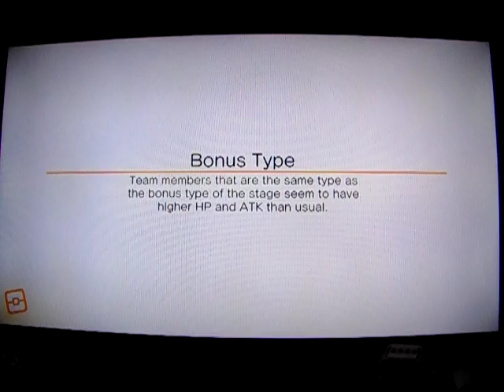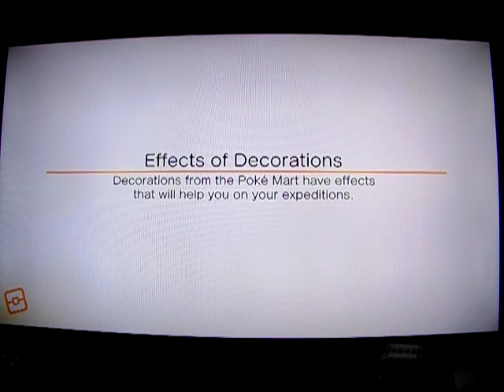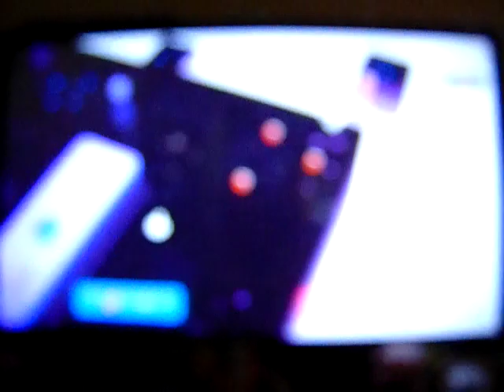Pokemon Quest: Let's Play: Ep. 84